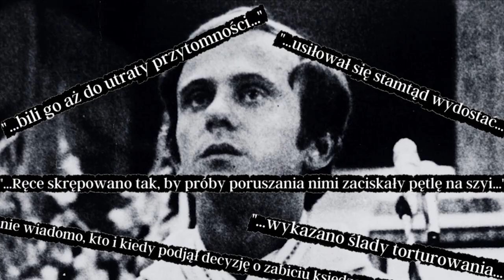FALA APOSTAZJI? SEDNO PROBLEMÓW KOŚCIOŁA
Podoba Ci się to, co robię? Wesprzyj mnie dowolnym datkiem:
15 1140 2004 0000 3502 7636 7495

Leszek Szymowski komentuje doniesienia mediów o wzrastającej w Polsce fali apostazji, czyli odchodzenia dotychczasowych wiernych od Kościoła. Choć tendencja do apostazji faktycznie ostatnimi laty jest wzrostowa, apostaci wciąż stanowią margines mieszczący się w błędzie statystycznym. Argumenty, którymi posługują się ludzie decydujący się na taki krok oscylują wokół pedofilii w Kościele, złych księży i ich niewłaściwego zachowania. Przy tym wszystkim zapomina się o całej historii Kościoła - jego osiągnięciach, tego co nam dał i tego jak na co dzień księża, zakonnice i zakonnicy pracują na rzecz ludzi, pomagając tym którym nikt inny nie chce pomóc. Przed podjęciem decyzji o apostazji należy wziąć pod uwagę obydwie strony medalu i nie dać się zmanipulować mediom i osobom, którym upadek Kościoła jest na rękę, po to by na jego miejscu pojawiło się coś innego, na co żywy Kościół nigdy by nie pozwolił.